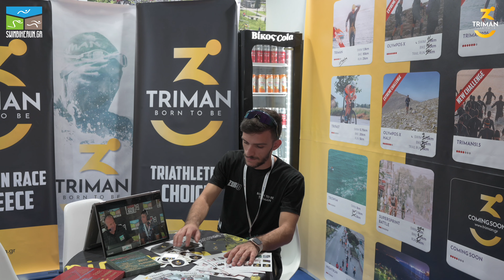Iordanis Papadopoulos: TRIMAN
Born to be TRIMAN